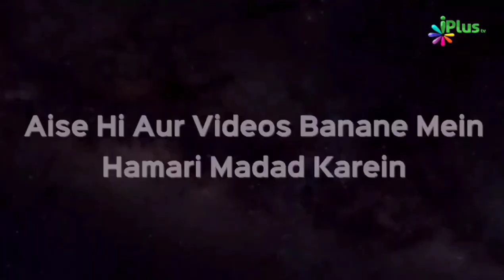Tasbeeh Ko Maala Ya Digital Counter Par Na Padhein Kyunki... by Shaikh Abu Rizwan Muhammadi iPlus TV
UPI : donateilm@icici